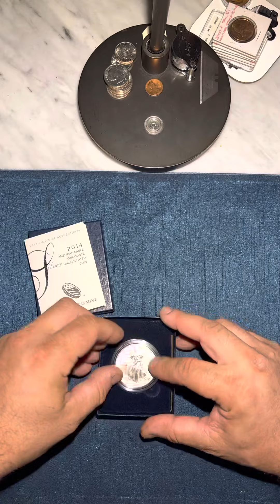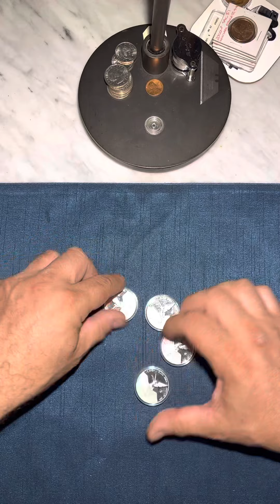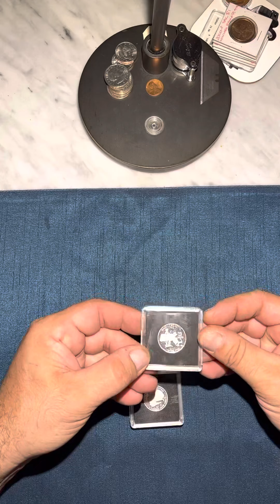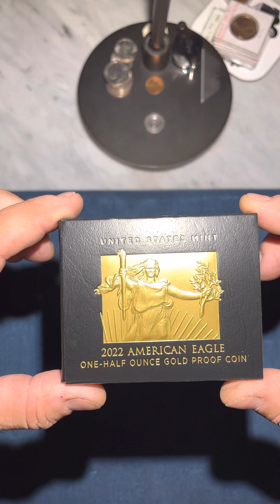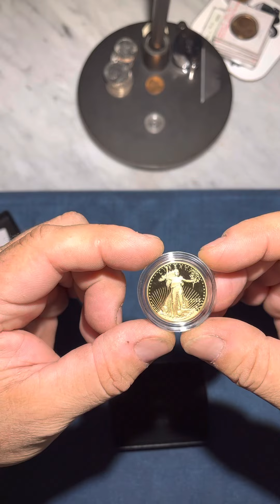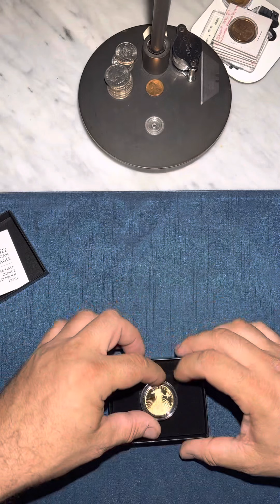2022 AMERICAN EAGLE ONE-HALF OUNCE GOLD PROOF COIN UNBOXING!